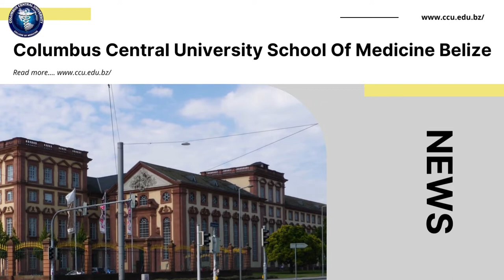Best University For MBBS in Central America, Belize | Columbus Central University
Columbus Central Univeristy School of Medicine is top most international university in Central America, Belize. This university is best in various aspects like:
Large Database for CLinical Rotation
Competitive Tuition Fees